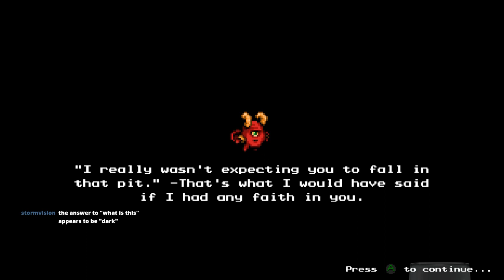Jump Forever as The Messenger // 3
messagevania